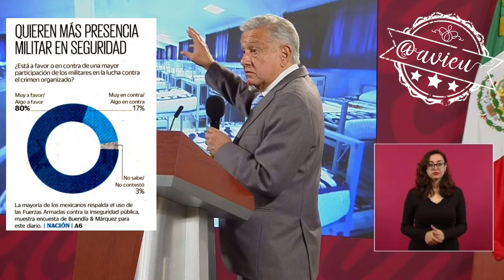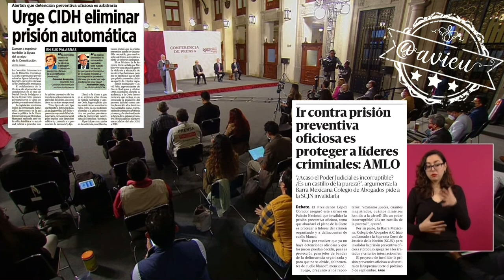Insiste en la militarización y en defender la prisión preventiva oficiosa 🦆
Le gustó algo que publicó El Universal, porque le sirve de pretexto para concretar la militarización, enviará la iniciativa preferente para que la GN dependa de SEDENA, e insiste que se opondrá a la eliminación de la prisión preventiva oficiosa 🦆